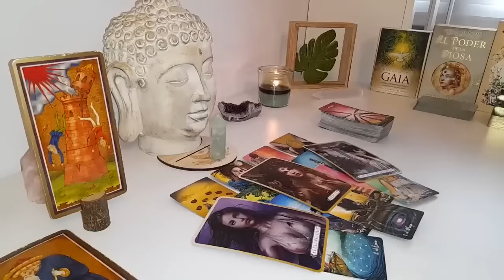TAURUS THEY’RE PUTTING AN END TO THE CONFUSION‼️ CONFESSION OF LOVE COMING IN ❤️ LEAVING 3RD PARTY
Taurus Love
Taurus 2024
Taurus today
Taurus JULY

Taurus Love
Taurus 2024
Taurus today
Taurus JULY